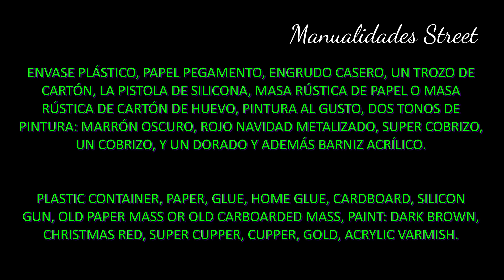JUEGO DE JARRONES DE PARED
Hola, hoy quiero mostrarte una forma de hacer este juego de jarrones que están hechos con envases plásticos, papel, masa rustica e hilo de papel, se hace muy fácil y muy económico. Nuestro paso a paso es muy completo, te va a gustar.